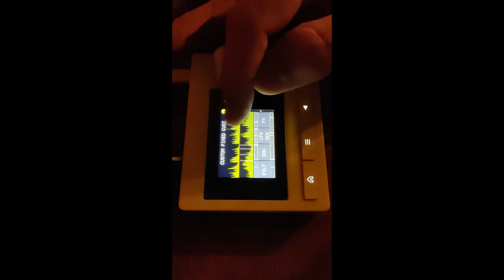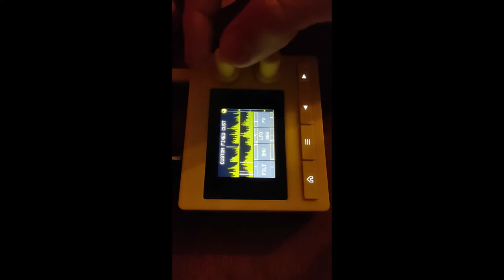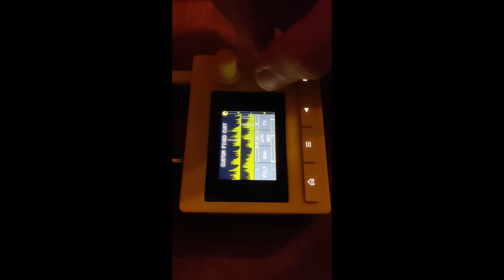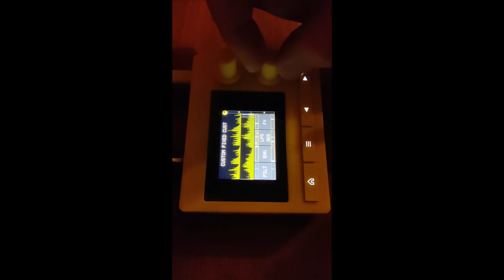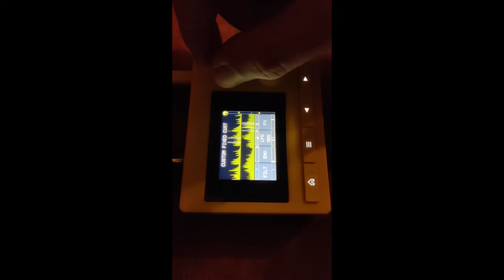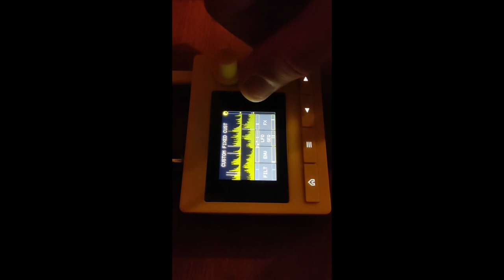Lemondrop granular guitar-loop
Lemondrop granular guitar-loop with a drone from Dreadbox Typhon.